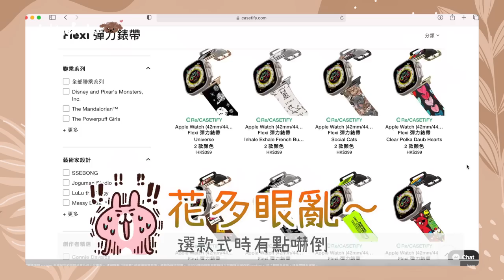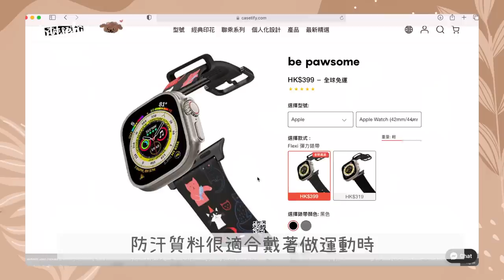▩ 開箱 ▩ 一星期購物樂#2🛍 沒懸念!! 人生穿過最舒服的拖鞋🩴 剛巧碰半價入手Le Creuset🥣忍不住又入手草編袋👜 || Dottie Hidee || (部份合作內容)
♥️ 聊天時間 ♥️

購物狂今次未完全發揮戰鬥力🤖
要留彈藥去旅行買買買😌😌😌

♥️ 今集內容提及:

👇🏽觀眾優惠👇🏽
於CASETiFY官網購物
輸入discount code "15HIDEE" 即享有八五折優惠!✨

# CASETiFY - 金屬防摔保護殼

# CASETiFY - 不鏽鋼三鏈錶帶

# CASETiFY - 皮革錶帶

# CASETiFY - 鏡面手機殼 GARDEN BY SHAO SHAO

# CASETiFY - Impact 強悍防摔手機殼 KKOTKA in photo album

❋ Nike - OFFCOURT DUO SLIDE
(官網得黑白兩色)

❋ Le Creuset
我係專門店買的～ 全店半價啊! 不過而家優惠完了🙈

❋ Daiso - 小膠杯set (購自銅鑼灣百德新街分店)

❋ Mindful Sparks 氣泡茶 (購自長洲足願平安)

❋ Longchamp - LE PANIER PLIAGE Basket XS - Brown